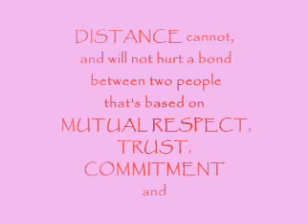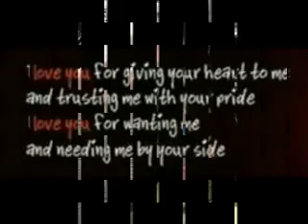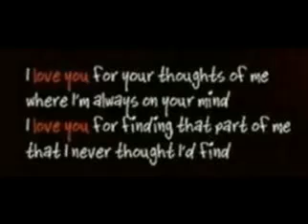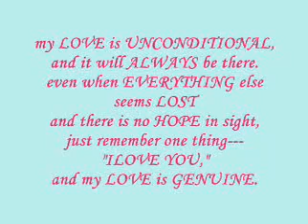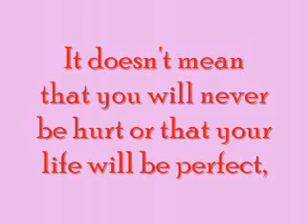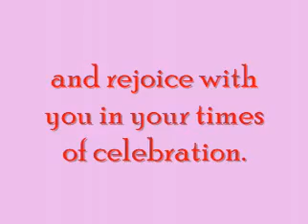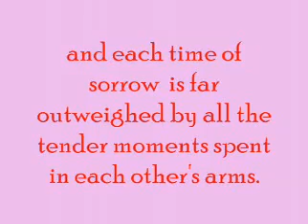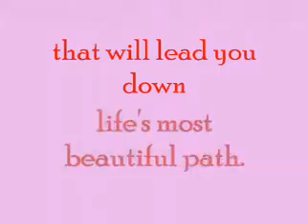christine and jason